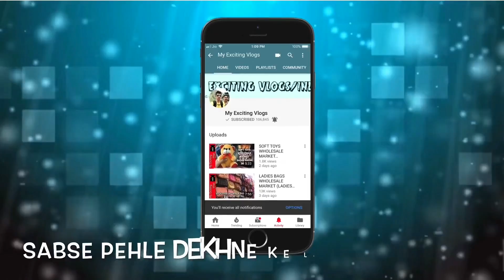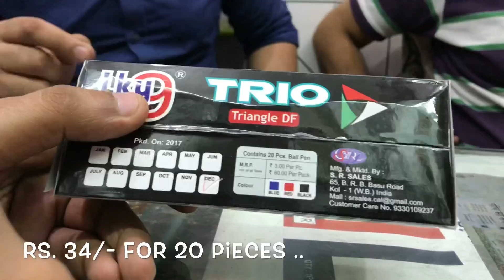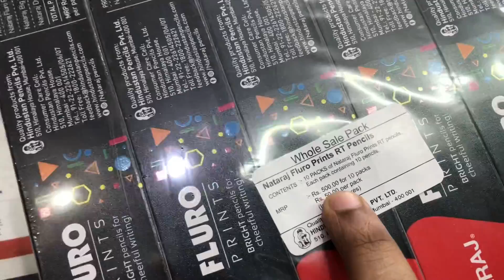STATIONARY WHOLESALE MARKET (PEN, PENCIL, ERASER, SHARPENER, CELLO TAPE & MUCH MORE) SADAR BAZAR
Hello Guys,
            This is your friend mohit, back with another vlog.. today , i am taking you to stationary wholesale market in sadar bazar, there i will be showing you alll types of stationary products like, pen, pencil, eraser, sharpener, cello tapes and many other things, you can buy in both wholesale & retail .. so guys, if you like the video. pls, subscribe to my channel and give a thumbs up to the video ..